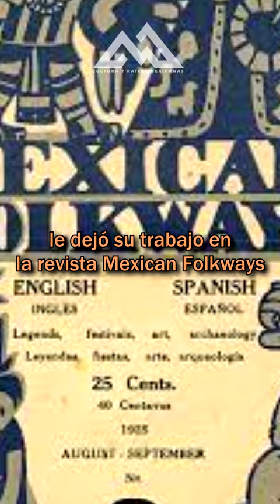Manuel Álvarez Bravo